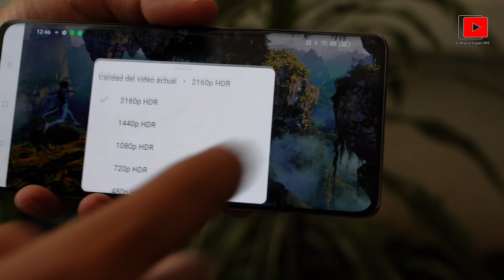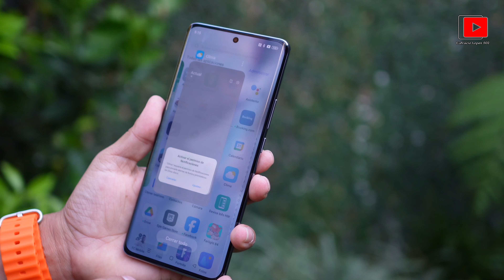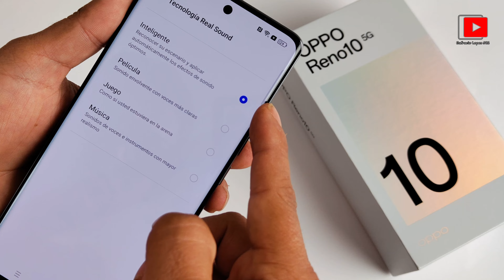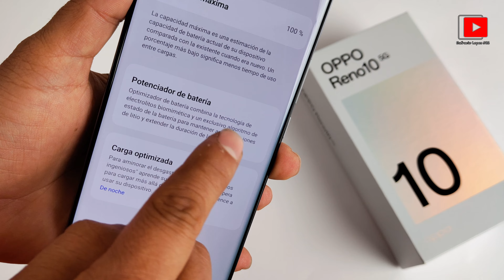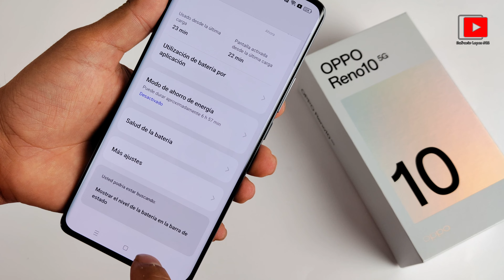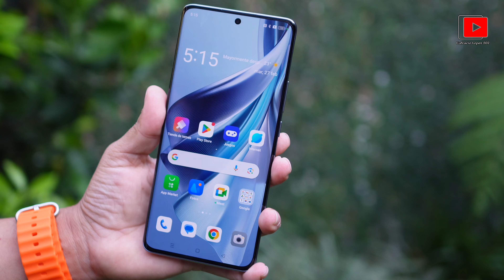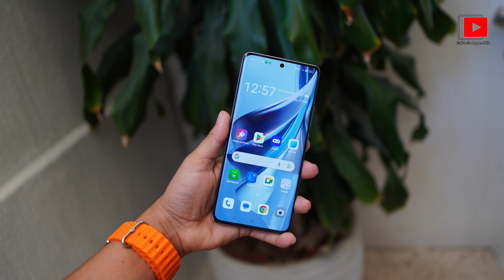OPPO Reno 10 5G Review en Español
Descubre el OPPO Reno 10 5G, una maravilla de la tecnología en la palma de tu mano. Este dispositivo cuenta con una pantalla impresionante de 6.70 pulgadas y una resolución de 2412 x 1080 píxeles que asegura la nitidez que mereces. Con una tasa de refresco de 120 Hz, la fluidez y velocidad de la pantalla son inigualables, perfectas para disfrutar de tus juegos y videos favoritos.

El sistema operativo ColorOS 13.1 brinda una interfaz de usuario intuitiva y eficiente, mejorando la experiencia general del dispositivo. En el apartado fotográfico, el OPPO Reno 10 5G no decepciona, ya que está equipado con una cámara trasera triple de 64 MP + 32 MP + 8 MP y una cámara frontal de 32 MP para capturar tus momentos con la máxima claridad.

Con una memoria de 12GB RAM y un almacenamiento interno de 256GB ROM, tendrás espacio de sobra para todas tus aplicaciones, fotos y entretenimiento sin sacrificar el rendimiento. La conectividad 5G y Bluetooth v5.3 te aseguran una comunicación rápida y estable, mientras que su batería de 5000 mAh te garantiza horas de uso continuo. ¡El OPPO Reno 10 5G es sin duda la elección inteligente para quienes buscan calidad, rendimiento y diseño!